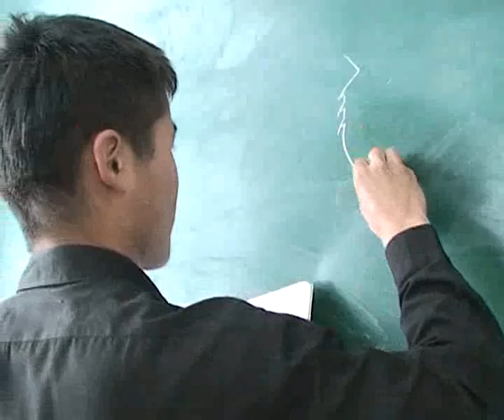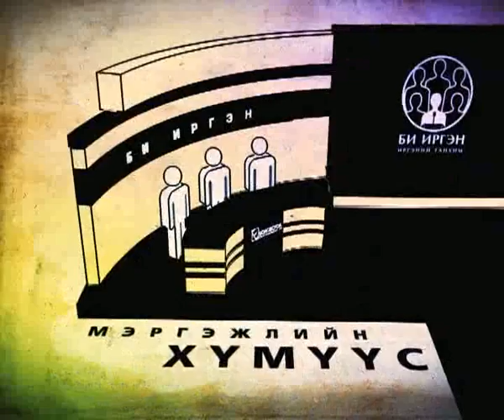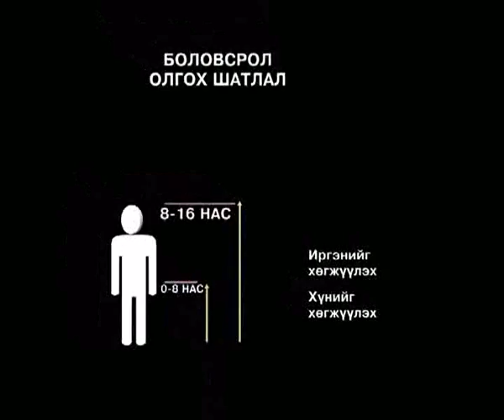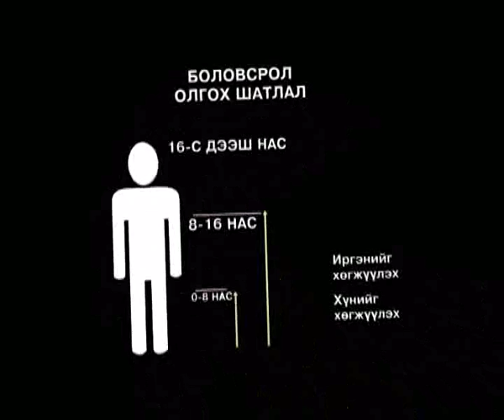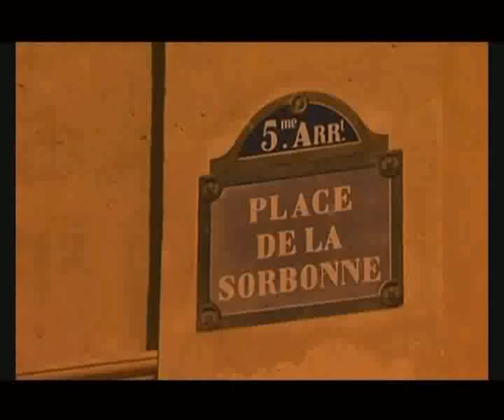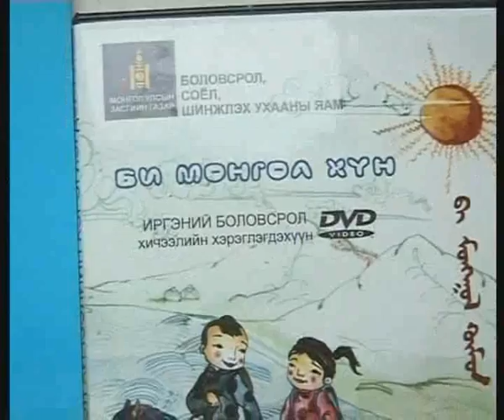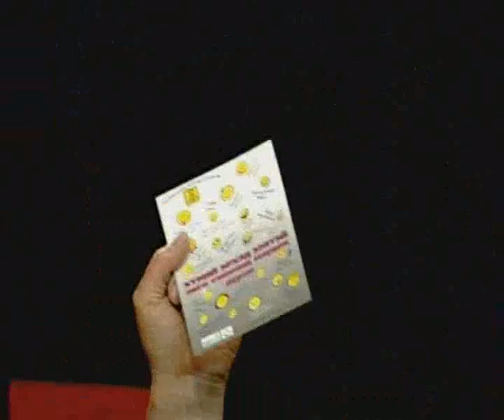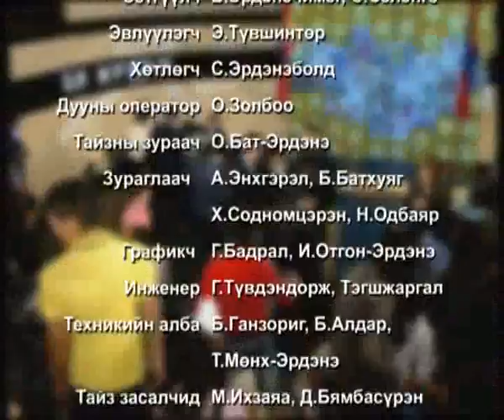"БИ ИРГЭН" нэвтрүүлэг - 2011-10-05 Иргэний боловсрол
Би эх орондоо хүмүүнлэг иргэний ардчилсан нийгмийн цогцлоон хөгжүүлэхийг эрхэм зорилго болгоно гэж үндсэн хуулиараа тунхагласан. тэгвэл тэрхүү иргэний ардчилсан нийгмийн гол эзэд нь иргэний боловсролтой үнэт зүйл төлөвшсөн иргэдээс эхлэх болов уу.

Ингээд Иргэний боловсролын тухай нээлттэй хэлэлцүүлэг өрнүүлсэн "Би ИРГЭН" нэвтрүүлгийн ээлжит дугаарыг та бүхэндээ хүргэж байна.